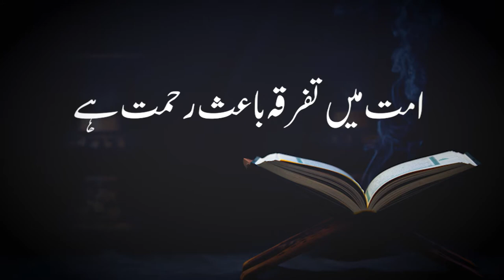A Misunderstood meaning of a Hadith - Qaiser Ahmed Raja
In this video, Qaiser Ahmed Raja talking about the topic "A Misunderstood meaning of a Hadith". He is also sharing his experience, wisdom and knowledge that will be helpful for all of those who want to know about it.

Qaiser is a Corporate Trainer, Life Coach & NLP Practitioner. He has clients & students in 83 Countries, hired by National & International Institutes.

Stay Blessed!